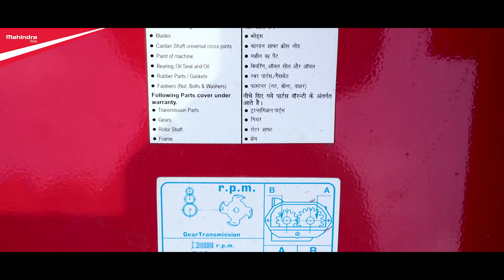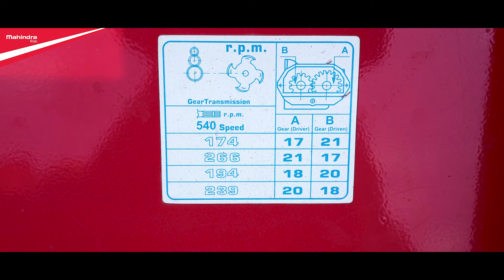Mahindra | How to change Rotavator gear pair to match Tractor and Rotavator RPM | Bengali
Are you looking for an easy process of changing Rotavator gear pair?
Mahindra presents an effortless process of changing Rotavator gear pair to match Tractor and Rotavator RPM. Different gear pair combinations provide different RPM for Rotavator to work best in various type of soils both in dry and wet soil conditions, ensuring good quality of pulverisation.

Watch this video and experience the effortless change of gear pair combination!